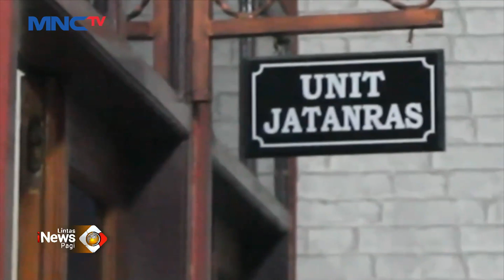Buktikan Eksistensi, Puluhan Anggota Geng Motor di Indramayu Serang Warga di Jalan Raya LIP 29/11